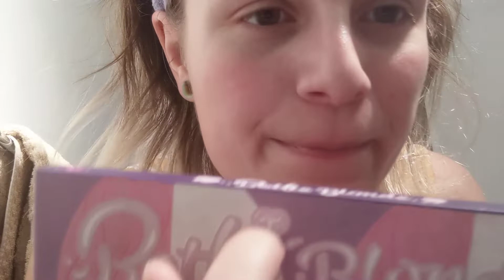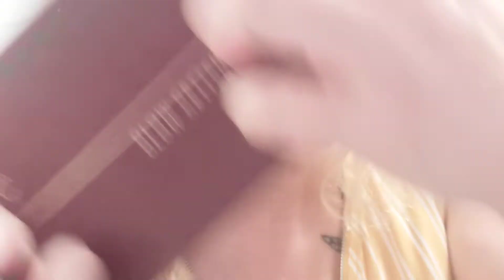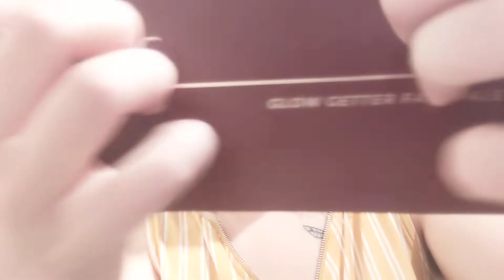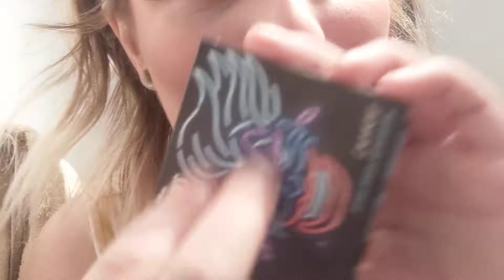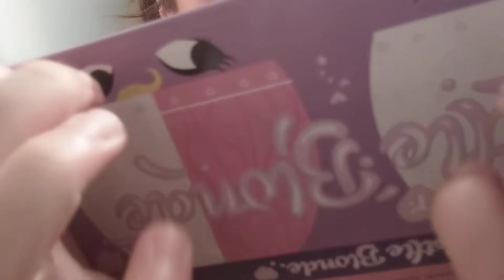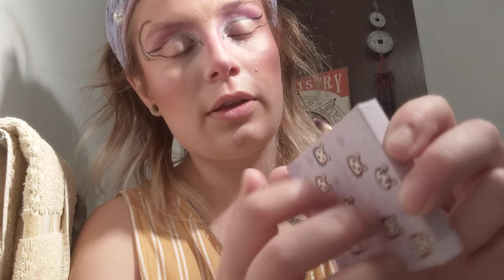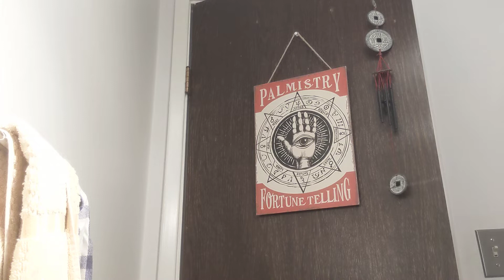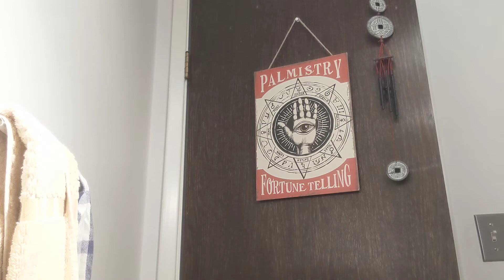{ASMR} Get Into DRAG with me 💜✨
hope y'all r having a wonderful time and being kind to yourselves !! explore a form of art that you find FUN!!! gender ain't real just take what you like and have a good time with it 🤙🐸🤙

also my phone cut me off so there's no outro this time around LMAO